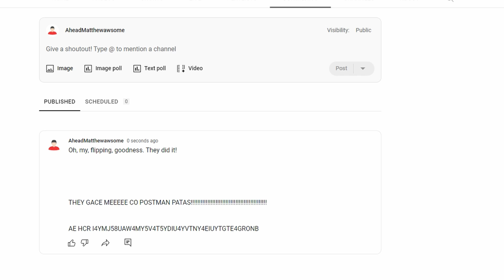When you gain access to Community Posts